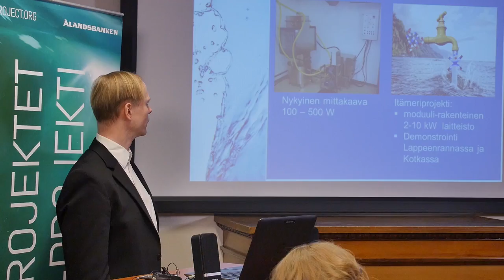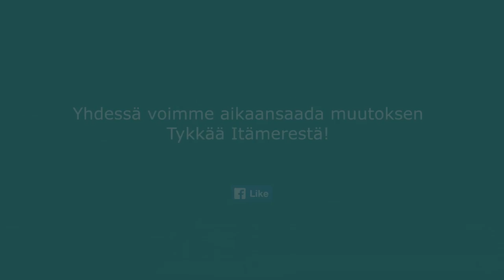Itämeriprojekti Vlog 7 Wapulec Ålandsbanken